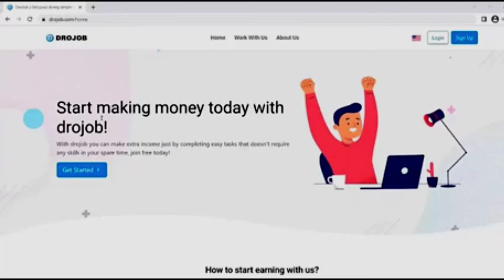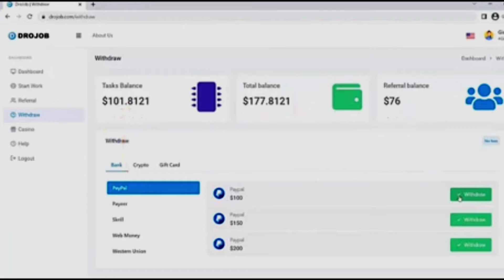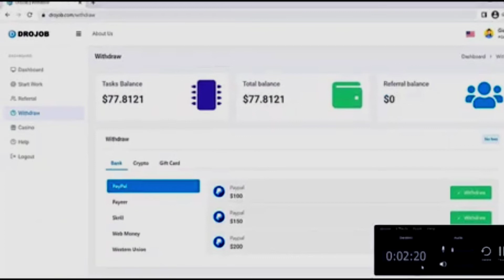EARN $5 TO $10 DOLLAR IN JUST 5 MINUTES (proof of pay out)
click and sign up